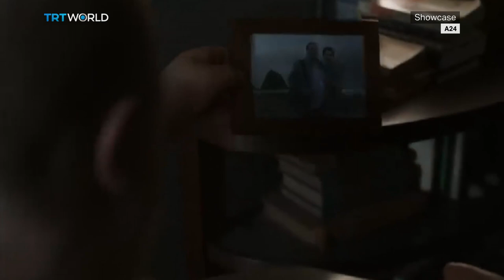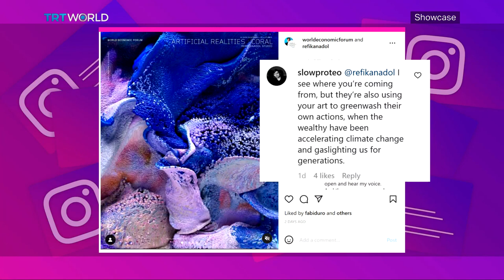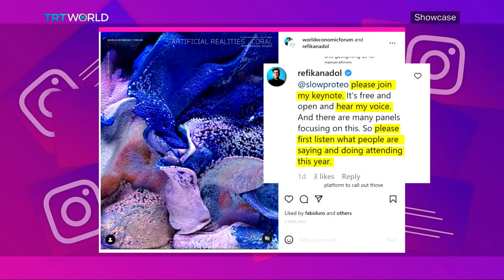Oscar Buzz | ‘The Raven’ Turns 60 & Refik Anadol at Davos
On this episode of Showcase, watch:

Oscar Buzz 00:02
Guests: Julie Lobalzo Wright, Assistant Professor Warwick University

‘The Raven’ Turns 60 12:17
Carpaccio in Washington 15:32
Refik Anadol at Davos 18:08
Ghanaian Artist 21:21
Shakira’s Record Breaking Single 23:51